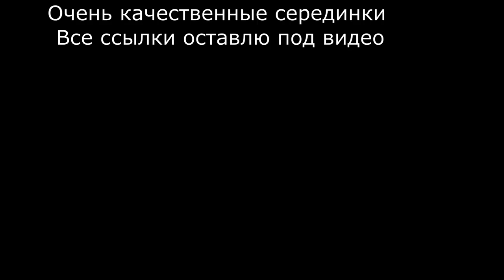Покупки с Aliexpress/Shopping on Aliexpress/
Представляю вашему вниманию  свои покупки .
Все ссылки вы найдете здесь!